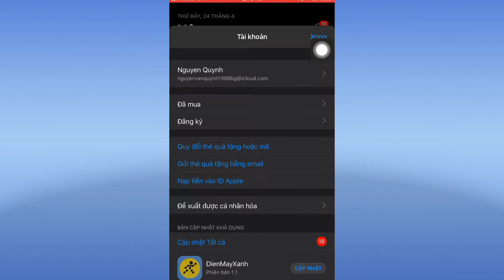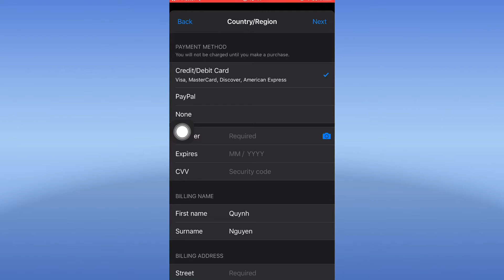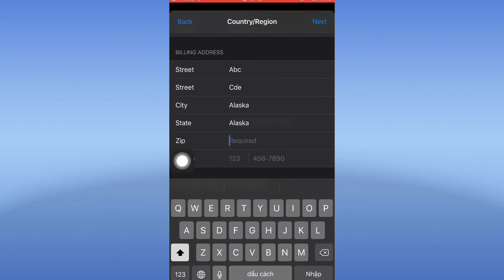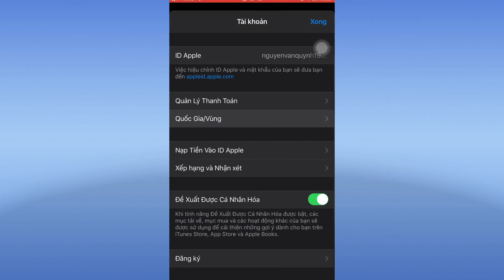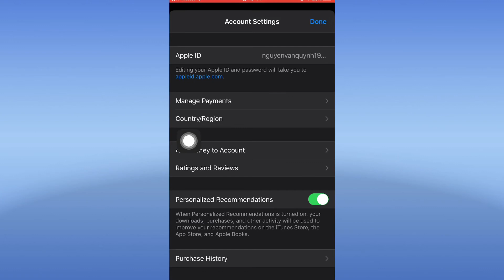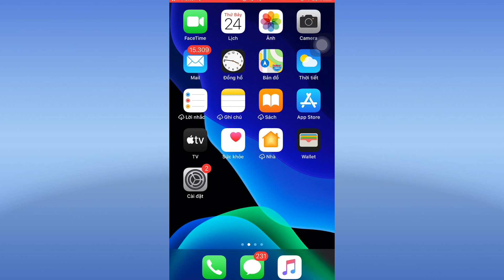Cách chuyển vùng AppStore việt nam sang Mỹ - AppStore Hoa Kỳ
Cách chuyển vùng AppStore sang Mỹ- chuyển vùng AppStore sang Mỹ kỳ
- cách chuyển vùng AppStore từ việt nam sang Hoa Kỳ và từ Hoa Kỳ về việt nam
 -qnhd | chuyển AppStore sang Mỹ | chuyển AppStore sang Hoa Kỳ | AppStore Mỹ | TikTok Hoa Kỳ | chuyển AppStore từ Hoa Kỳ về việt nam